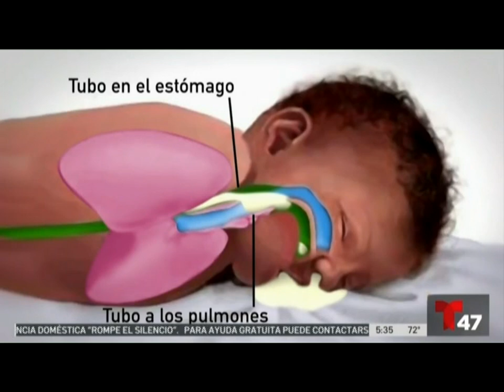ACS Shares Safe Sleep Tips As Part Of "National Safe Sleep Awareness Month" - Telemundo47